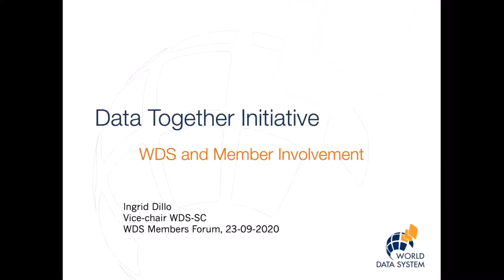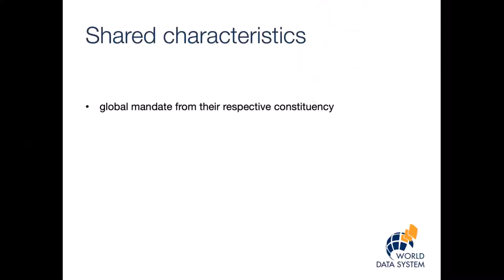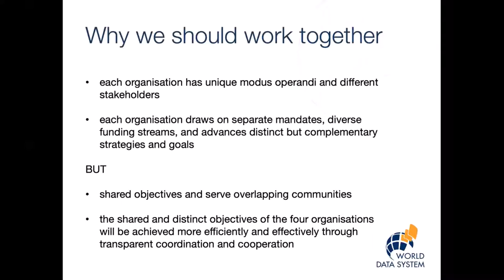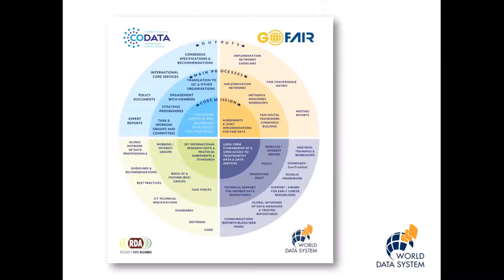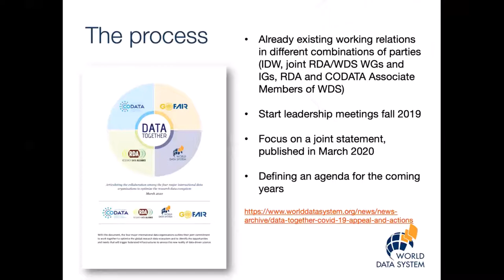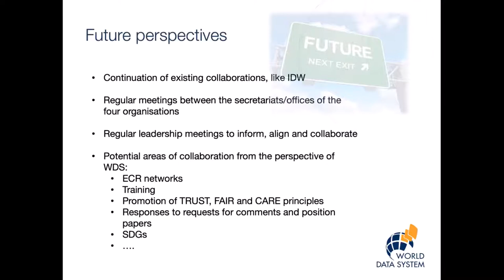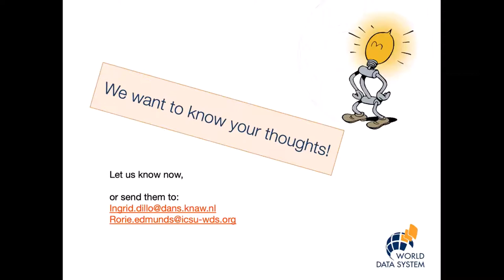Plenary Session: Data Together – WDS & Member Involvement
Presenter: I. Dillo (WDS-SC Vice Chair)

Moderator: I. Gärtner-Roer (WDS-SC)